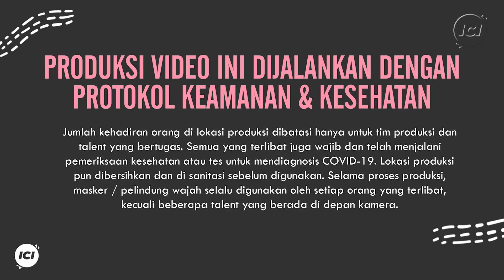60 MINUTES WORSHIP - KEAJAIBAN TUHAN feat MARLON BOLUNG & WANDA LUHUKAY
1. KAU TETAP ALLAH
Nikita, Julita Manik

2. SAMPAI AKHIR HIDUPKU
Billy Simpson, Priscilla Novani, Sheila Permatasaka, Winny Jessica (JPCC Worship)
CCLI#7160518

3. DENGAN APA KAN KUBALAS
Symphony Worship

4. KEMURAHAN TUHAN
Ps. Lukas Kusuma, Ps. Shirley Aida

5. BROKEN VESSELS (AMAZING GRACE)
Joel Houston, Jonas Myrin
CCLI#7019974

6. AGNUS DEI
Michael W. Smith
CCLI#626713

00:00 INTRO
01:13 KAU TETAP ALLAH
15:40 SAMPAI AKHIR HIDUPKU
30:23 DENGAN APA KAN KUBALAS
43:07 KEMURAHAN TUHAN
48:27 BROKEN VESSELS (AMAZING GRACE)
51:48 Praying Session 1
1:04:13 AGNUS DEI
1:05:59 Praying Session 2